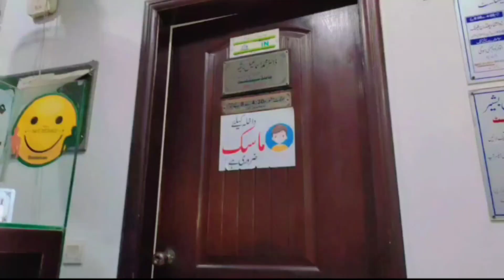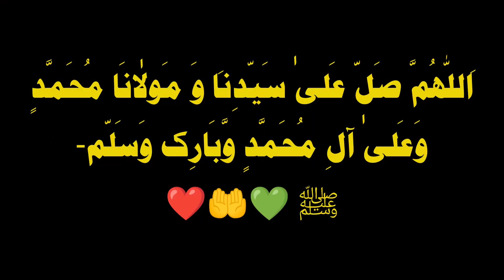Musibat pe Musibat 🥺🤲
اَللّٰھُمَّ صَلّ عَلیٰ سَیّدِناَ وَ مَولٰانَا مُحَمَّدٍ وَعَلیٰ آلِ مُحَمَّدٍ وَّبَارِک وَسَلّم-
ﷺ 💚🤲❤️